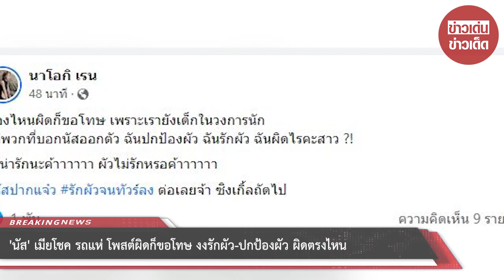นัส ภรรยาโชค โพสต์ผิดก็ขอโทษ ผิดตรงไหน รักผัว-ปกป้องผัว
หลังจากจบดราม่ากันด้วยดี สำหรับ บอล เชิญยิ้ม และโชค รถแห่ เมื่อทั้ง 2 ฝ่ายจับมือกันขึ้นเวทีคอนเสิร์ตใน 50 งานที่รับไว้ร่วมกัน แต่พอครบทั้ง 50 งานแล้ว ต่างคนต่างทำงานของใครของมัน

แม้เรื่องราวเหมือนจบลง แต่ดราม่าและรถทัวร์ยังถาโถมเข้าใส่ นัส ภรรยาของโชค รถแห่ ที่ก่อนหน้านี้มีกรณีผิดใจกับบอล เชิญยิ้ม จนกลายเป็นเรื่องราวใหญ่โต

ล่าสุด นัส โพสต์ข้อความผ่านเฟซบุ๊ก นาโอกิ เรน ระบายความในใจหลังเจอดราม่าว่า “เรื่องไหนผิดก็ขอโทษ เพราะเรายังเด็กในวงการนัก แต่พวกที่บอกนัสออกตัว ฉันปกป้องผัว ฉันรักผัว ฉันผิดไรคะสาว ?! ไม่น่ารักนะค้าาาาาา ผัวไม่รักหรอค้าาาาาา นัสปากแจ๋ว รักผัวจนทัวร์ลง ต่อเลยจ้า ซิงเกิ้ลถัดไป”